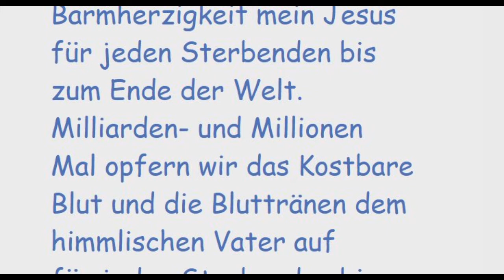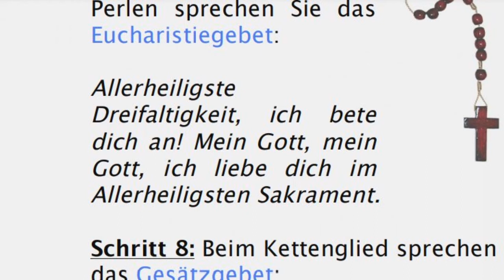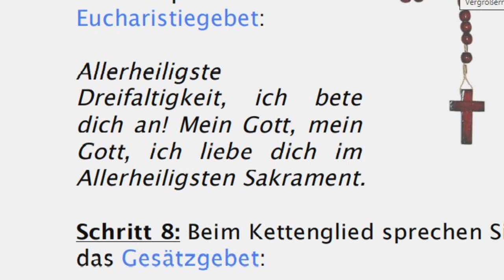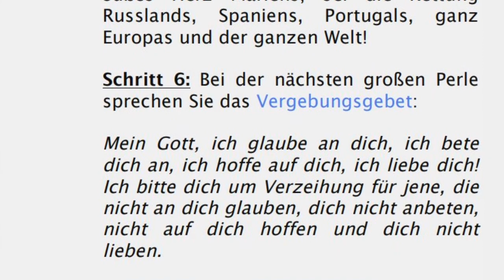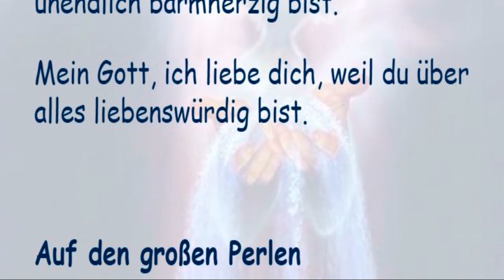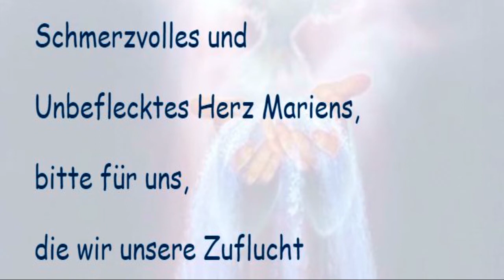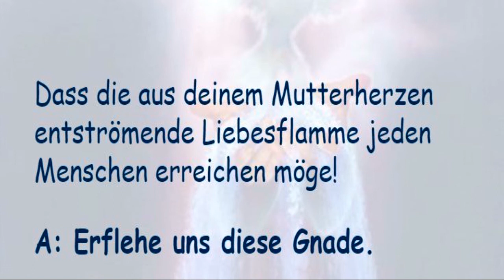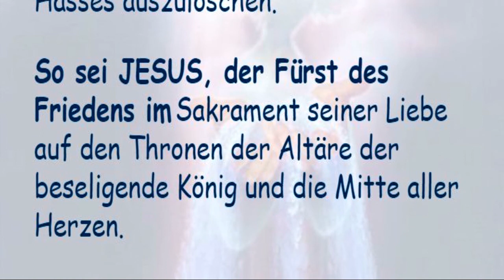STELLVERTRETEND REUE ERWECKEN FÜR ALLE STERBENDEN. FATIMA - ROSENKRANZ; LIEBESFLAMMENGEBETE